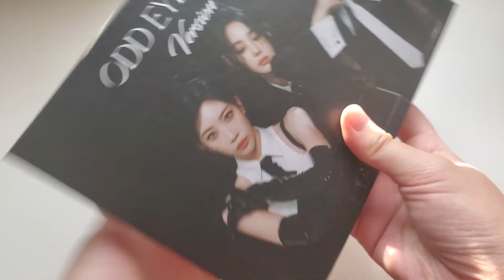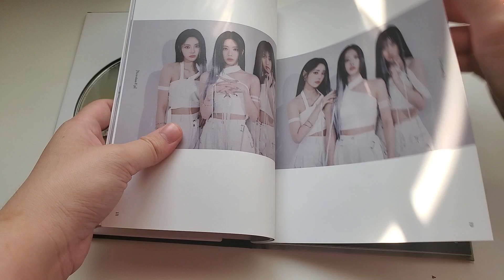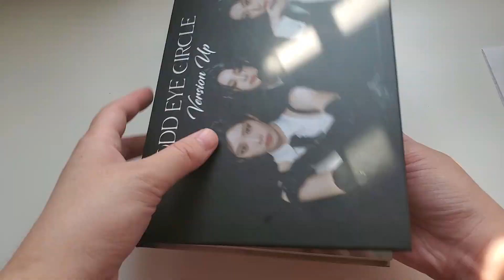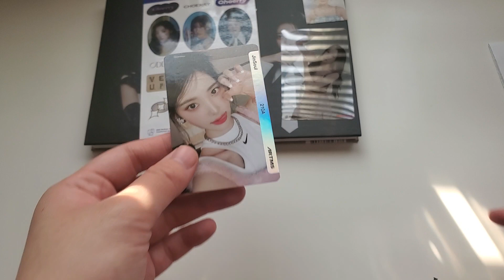Unboxing ODD EYE CIRCLE-Version Up Albums (Jinsoul Cover)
Hi everyone, I'm unboxing ODD EYE CIRCLE's new mini album! The girls are back. Please support them.